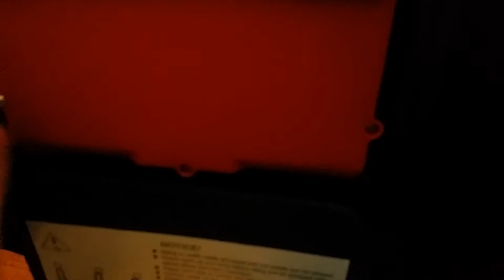Calibrate Chinese Generic Electric Unicycle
In this video I show you how to calibrate a generic electric self balancing unicycle.  My unicycle came with the pedals tilting upward by default, this made it hard on the ankles.  After hours of digging, I found a solution.  The was a similar video in Chinese of an airwheel, but my model was much more simple to fix.